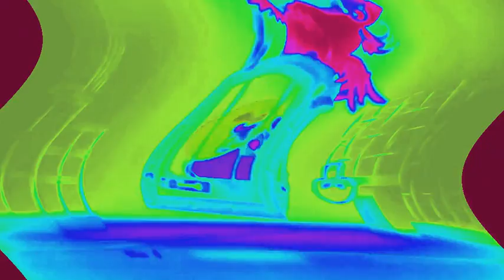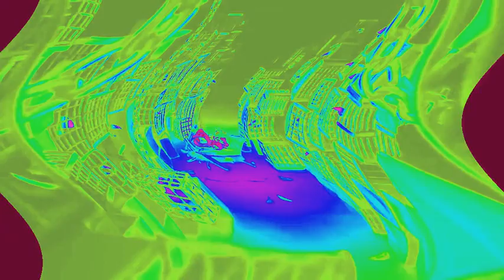(NEW EFFECT-Combanation) Angry Birds Rio Trailer Fells Bizzy